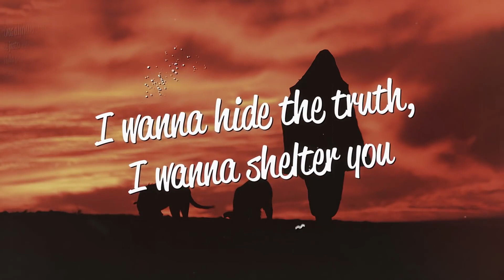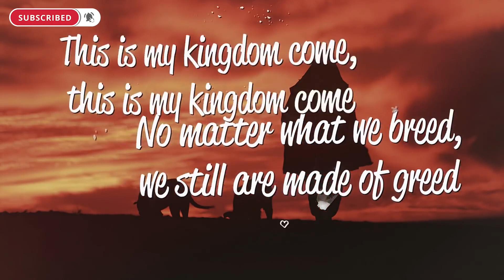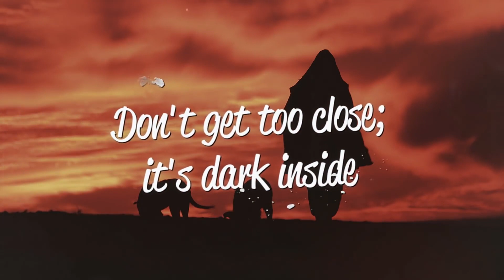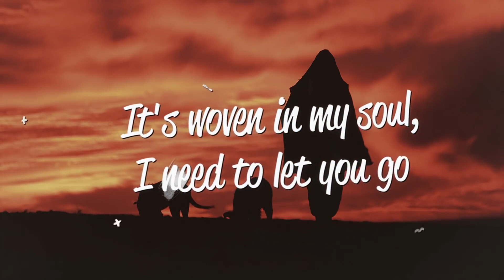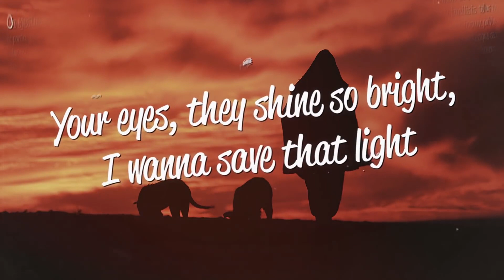Imagine Dragons Demons Lyrics 1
Lyrics
[Verse 1]

[Pre-Chorus]
Don't wanna let you down, but I am h***-bound

[Chorus]
Imagine Dragons x J.I.D - Enemy (from the series Arcane League of Legends)